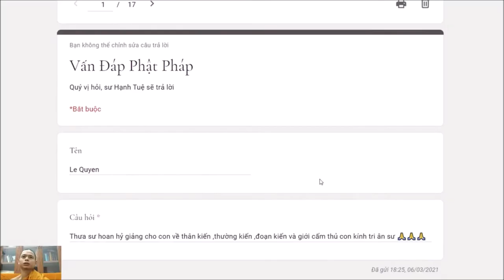202. Thế nào là thân kiến thường kiến, đoạn kiến và giới cấm thủ?